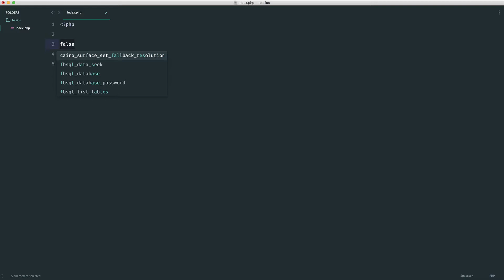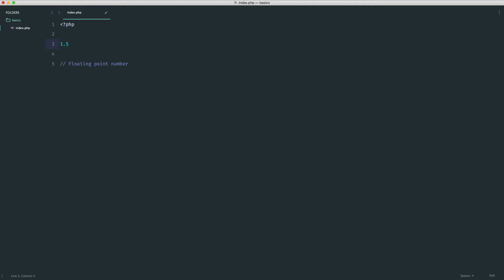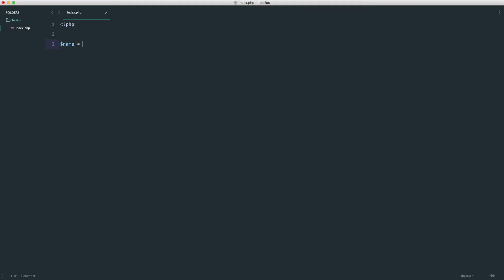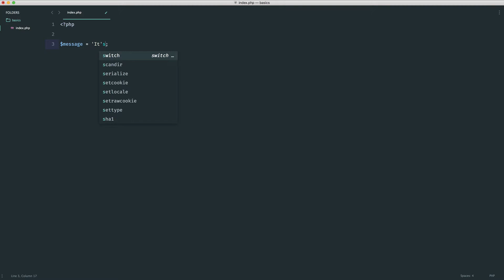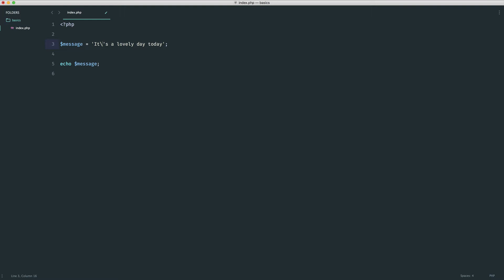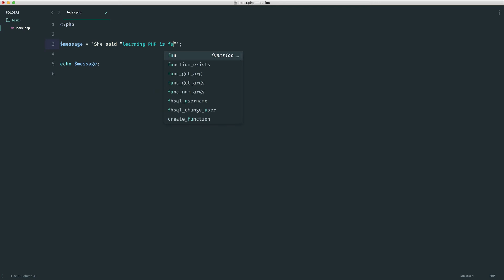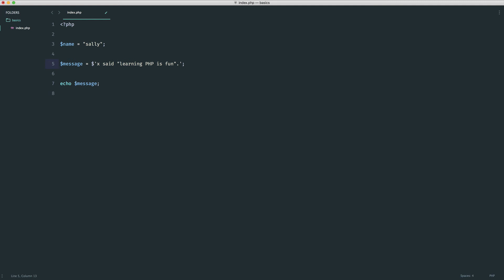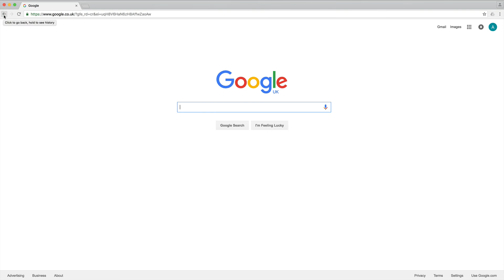PHP Basics: Data types: Strings (7/35)